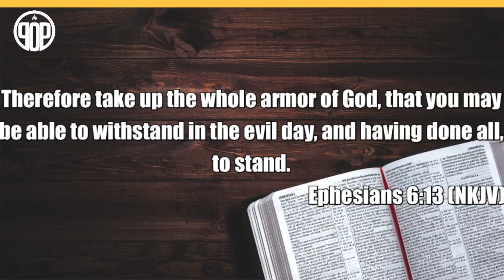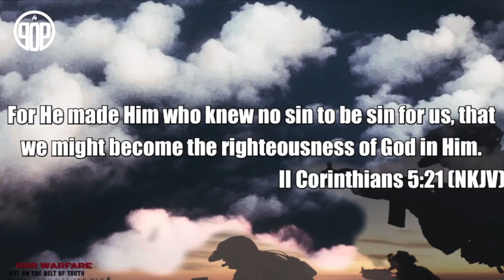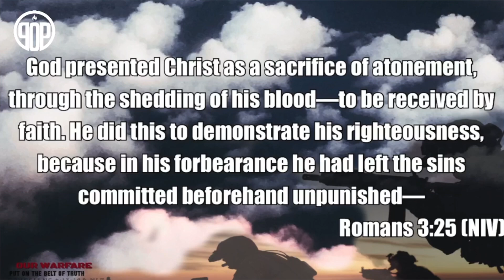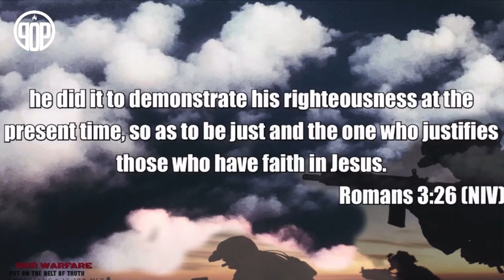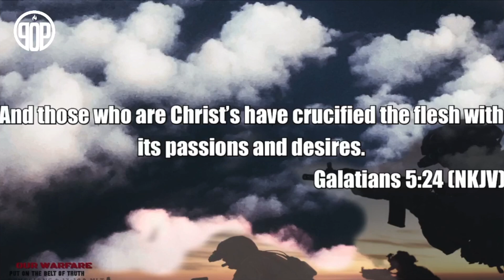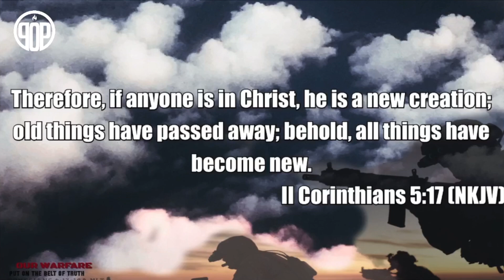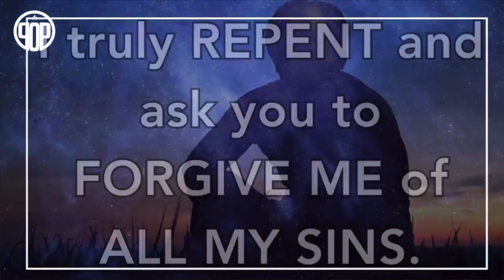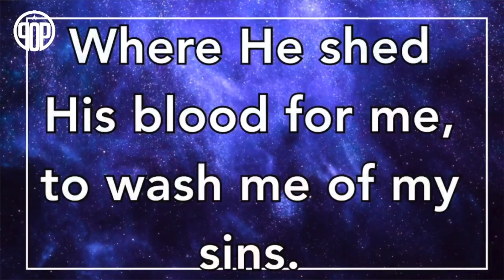“THE BREASTPLATE OF RIGHTEOUSNESS”, by POP CHURCH ENGLISH MINISTRY PASTOR Rev. Edwin A. Robles Jr.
We continue our SERMON SERIES: “Our Warfare”, with this week’s SERMON: “THE BREASTPLATE OF RIGHTEOUSNESS!” Ephesians 6:13-14 NKJV, by P.O.P. CHURCH ENGLISH MINISTRY PASTOR Rev. Edwin A. Robles Jr.  From Sunday’s March 27th 2022, Prince Of Peace God’s Pentecostal Church ENGLISH MINISTRY LIVE SUNDAY Worship Service.

Every Sunday at 9:00AM, LIVE Worship and Word
Prince of Peace Church ENGLISH Ministry FB:

Sermon Re-broadcasts on
POP Church ENGLISH MINISTRY YOUTUBE Channel “POP Church English Minitry”: